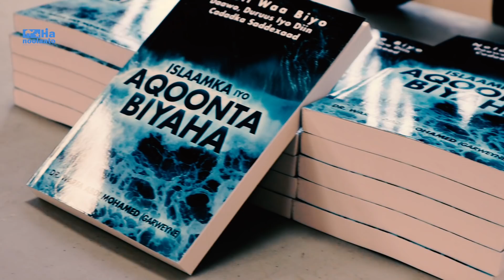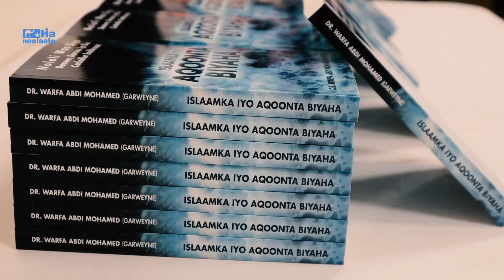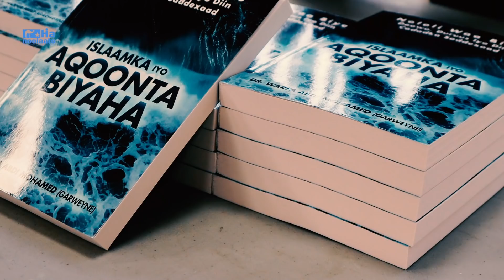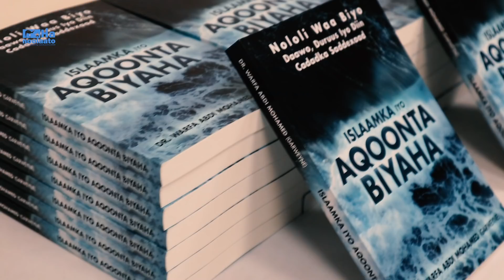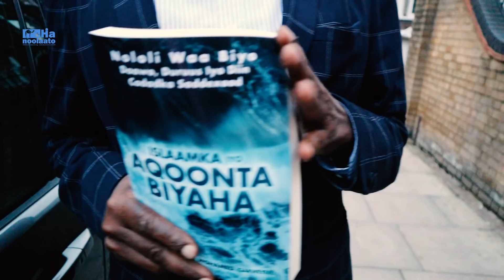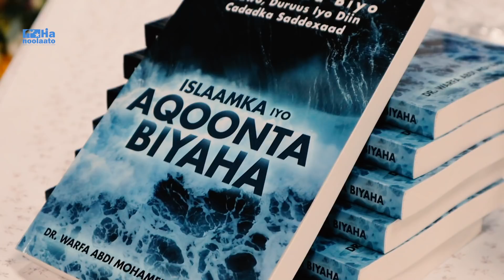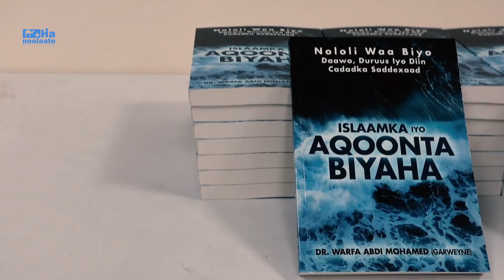DR. WAFRA BUUG CUSUB ISLAAMKA IYO AQOONTA BIYAHA